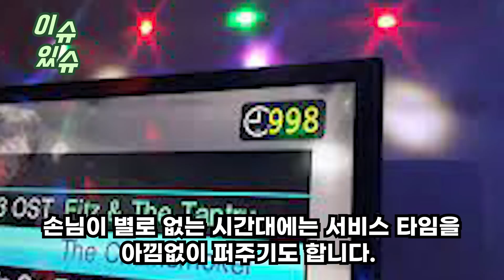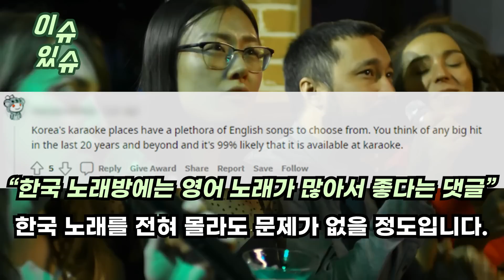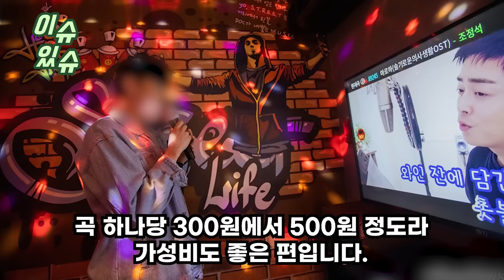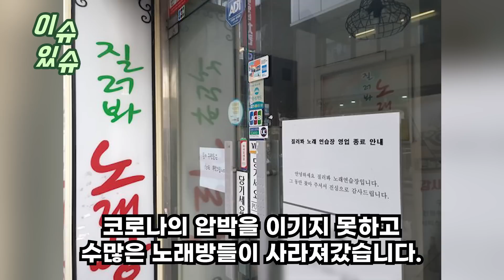“뭐, 이런 나라가 다있죠??” 서울 한복판 노래방에서 발견된 헐리웃 여배우 한국스러운 모습에 전세계 난리난 이유